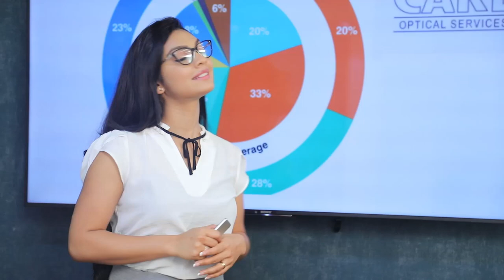මේ රට සංචාරකයන්ගේ පැමිණීමේ පාළනයක් සිදුකළ යුතුයි | Breaking.lk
මේ රට සංචාරකයන්ගේ පැමිණීමේ පාළනයක් සිදුකළ යුතුයි